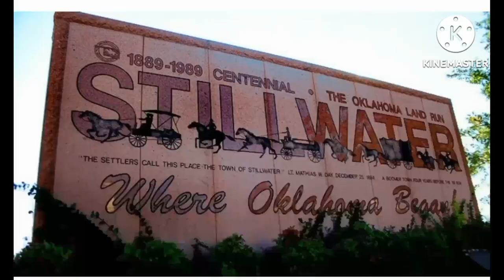fish tank 1.5 hours of fish with water sound